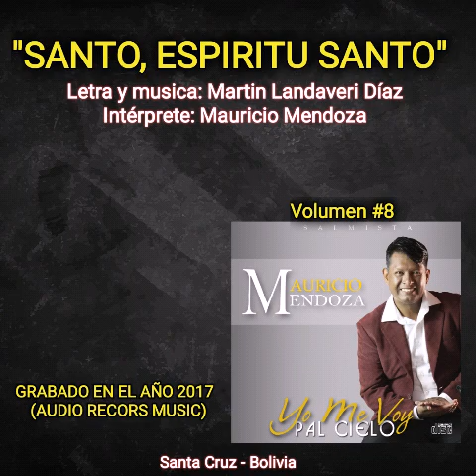SANTO, ESPIRITU SANTO - COVERS. año 2017 Grabado en: (Audio Recors music)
😄 "Sonríe Jesús te Ama" ✝️

Intérprete:Mauricio Mendoza